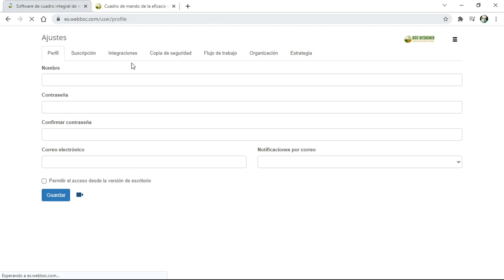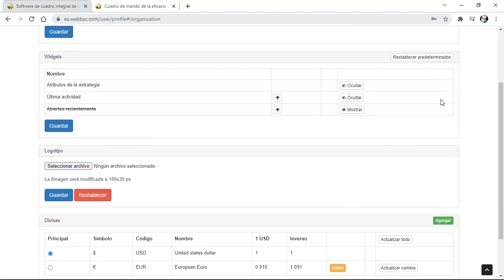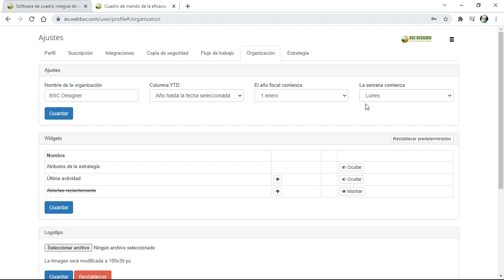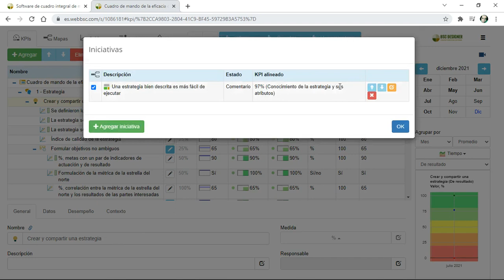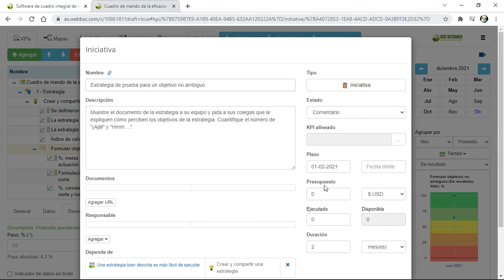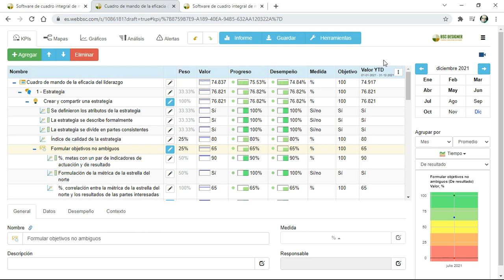Configuracion inicial de cuenta en BSC Designer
| En este video tutorial, discutimos los pasos para preparar una nueva cuenta en BSC Designer para un proceso de planificación de la estrategia utilizado en su organización.

Hablamos de:
0:00 Introducción
0:51 Atributos de la estrategia
2:00 Ajuste del logotipo
2:22 Ajustar el año fiscal
2:38 Ajustar las divisas utilizadas para los presupuestos
3:35 Añadir nuevas propiedades al modelo de KPI